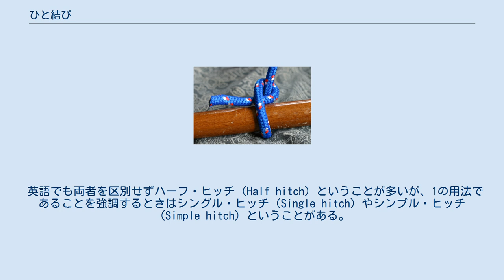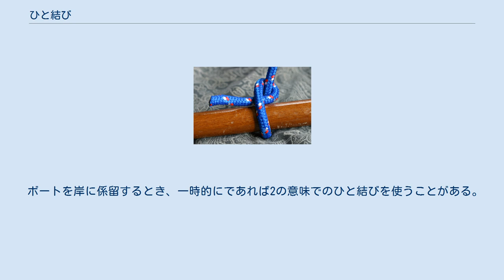ひと結び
棒に施したひと結び ひと結び（ひとむすび）は、ロープなどを芯に縛り付ける結び方（ヒッチ）のひとつ。
 ひと結びは以下の2つの意味に用いられる。
 （交点に荷重がかかるように）芯に一重の巻きを施すこと。
 芯に1度回したロープに対して止め結びを施すこと（つまり芯を外してロープを引くと止め結びになる）。
 英語でも両者を区別せずハーフ・ヒッチ（Half hitch）ということが多いが、1の用法であることを強調するときはシングル・ヒッチ（Single hitch）やシンプル・ヒッチ（Simple hitch）ということがある。
 右の図は2の意味でのひと結びである。
また、2の意味でのひと結びは、ロープを芯に回したあと、ロープの残りの部分を芯とみなして1の意味でのひと結びを1回施したものと考えることもできる。
このように考えたとき、芯にかけたロープに1の意味でのひと結びを1回でなく2回施した結び方がふた結びとなる。
 ひと結びの強度はそれほど高くなく、ほかの結び方と組み合わせて使うことが多い。
 1の意味でのひと結びは、例えば本結びをしたあと両端をそれぞれ（残りの紐の部分を芯とみなして）ひと結びしておいたり、巻き結びをしたあとやはり残りのロープを芯とみなしてひと結びしたりするのに用いられる。
 ボートを岸に係留するとき、一時的にであれば2の意味でのひと結びを使うことがある。